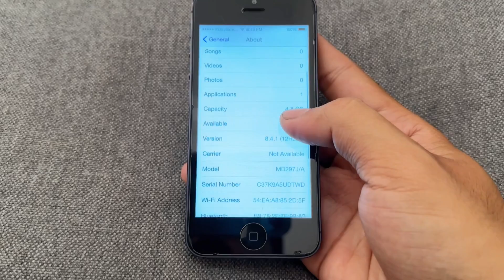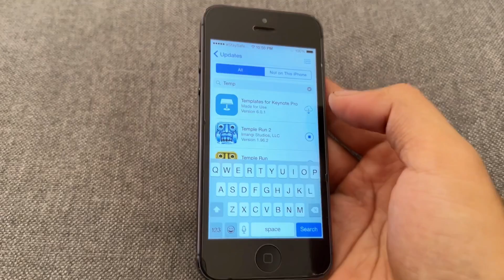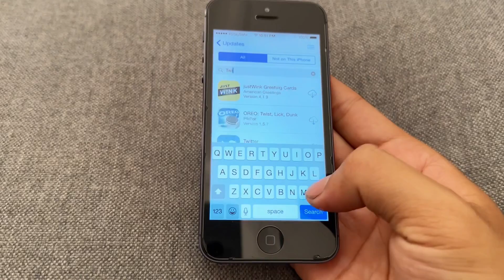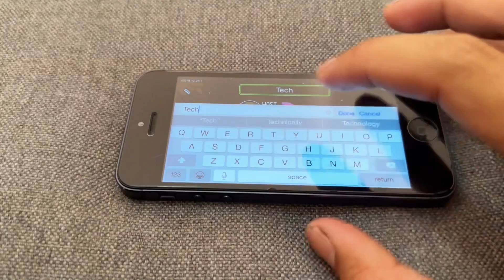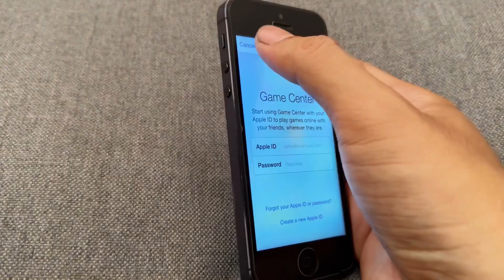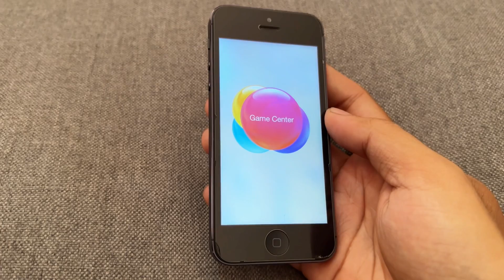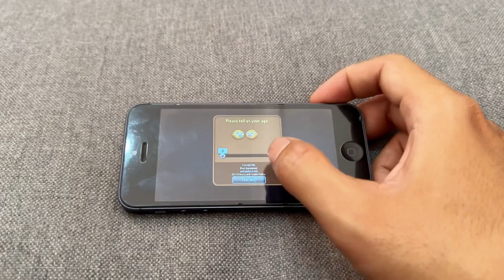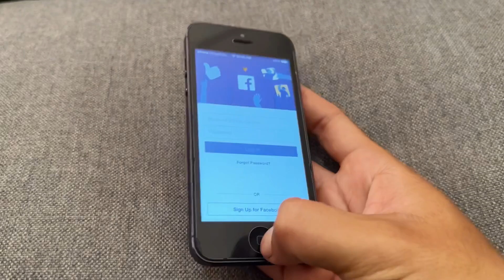iOS 8 app supports in 2023 😮‍💨